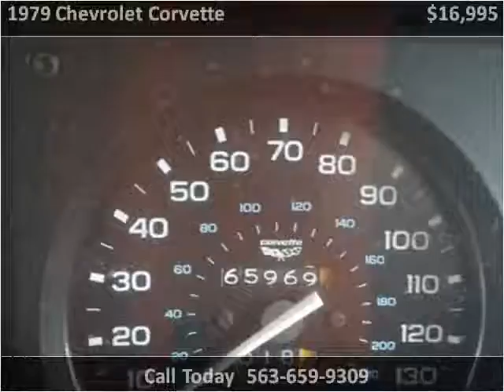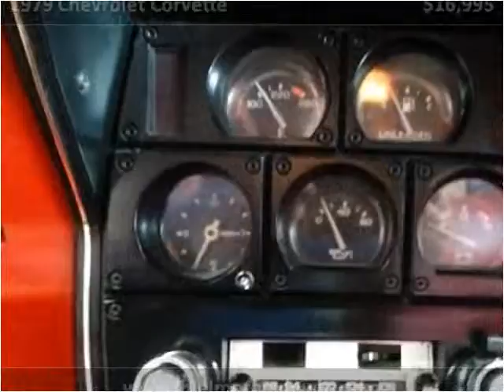1979 Chevrolet Corvette Used Cars De Witt IA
This 1979 Chevrolet Corvette is available from Thiel Motor Sales.